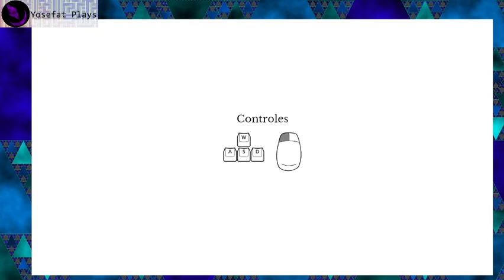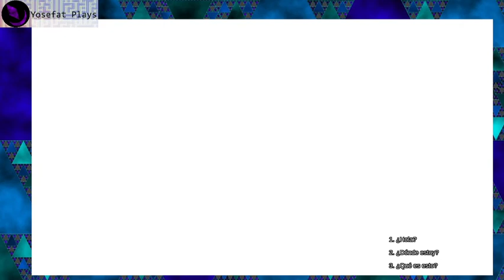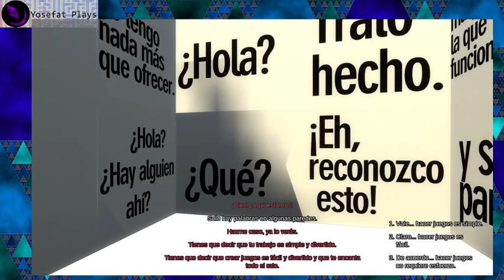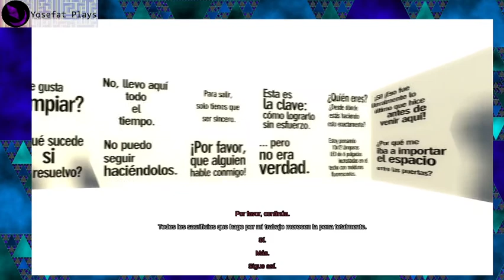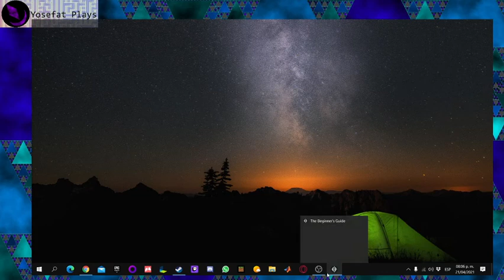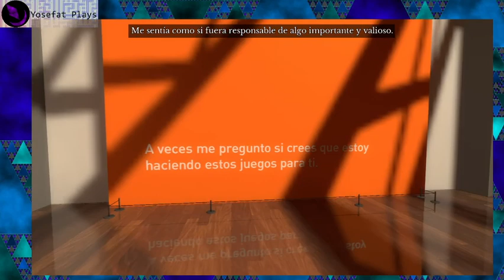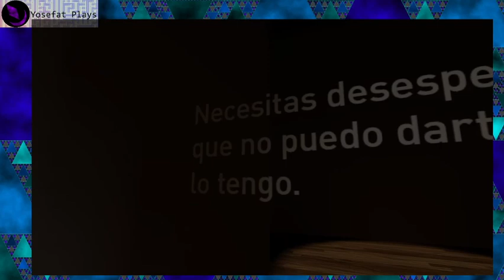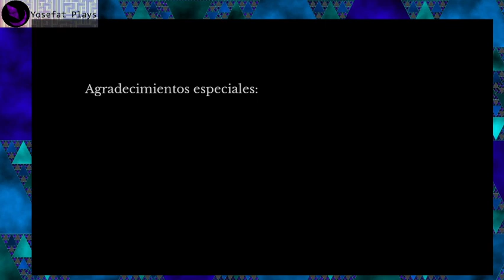The Beginner's Guide (2015) {Español} - Playthrough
Antes que nada quiero mencionar que la trama de este juego es ficción, aun que existe una comunidad de modders que podria alterar un juego, es dificil alterar un juego sin bastante trabajo para realizarlo a menos que se tengan los archivos fuente. Ahora el juego esta centrado en el tema de alguien que trata de conocer a un autor a partir de sus obras, entiendo un poco la idea aun que personalmente me es facil ver las fallas en esa logica, por mi parte siempre he considerado que mi vida ha sido tranquila y relativamente feliz pero cuando he escrito cuentos estos suelen tener tematica melancolica y llena de sufrimiento, tal vez si alguien leyera mis historias podria pensar que sufro pero no, solo me gustan las tragedias.

Por otro lado mientras avanza la trama se empieza a percibir que el narrador que nos a acompañado todo el juego no es del todo fiable, muchas veces la gente muestra mas de si mismo a la hora de opinar de una obra artistica, claro que el autor tiene intenciones, pero generalmente lo que percibimos suele estar alineado con las ideas que son relevantes para nosotros, sea de forma negativa o positiva. Algo que puedo decir es que los juegos de Coda suelen ser bastante sentimentales, o al menos remueven algo las emociones al tratar de ponerte en lugar de los personajes, presion social, introspección, son cosas que indirectamente te ponen a pensar en tus propias emociones mientras que tratas de pensar en que constestaria el personaje que controlas.

Al final solo puedo decir que es una grandiosa experiencia narrativa que creo que la gente deberia probar si les gustan los video juegos por las historias. Es bastante diferente a The Stanley Parable que era mas chusco en lugar de serie, pero indispensable para cualquier persona que halla creado algun video juego, aun que sea un pequeño demo de 3 minutos de duracion.

"The Beginner's Guide is a narrative video game from Davey Wreden, the creator of The Stanley Parable. It lasts about an hour and a half and has no traditional mechanics, no goals or objectives. Instead, it tells the story of a person struggling to deal with something they do not understand."